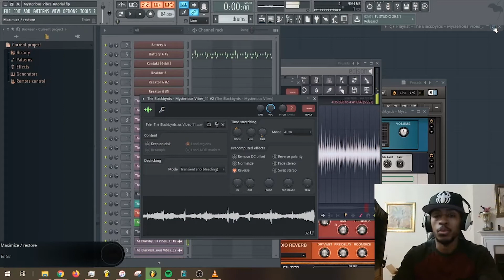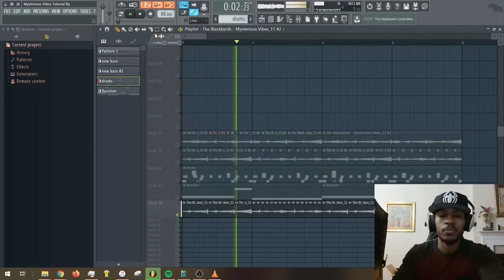Making Jon Kabongo & Prince Predator's "Mysterious Vibes"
Video credits:
Producer: Evin "Prince Predator" Hill
Videographer: Ashlyn Stackhouse
Treatment: Jasmine Weiss & Craig Arthur